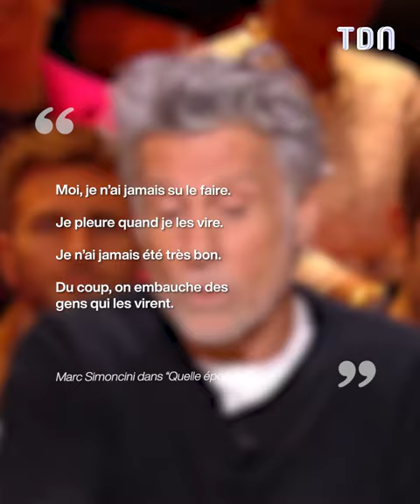"Je pleure quand…" : Les confidences émouvantes de Marc Simoncini, Fondateur de Meetic